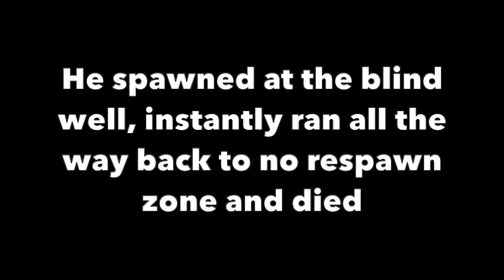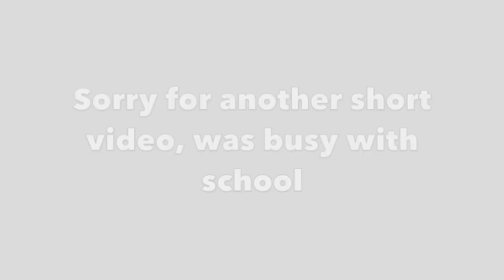Destiny 2 Shadowkeep: Low Quality Memes Edition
Last Destiny 2 Memes video was well received and since I had fun editing them I decided to make another one, hope you enjoy :)